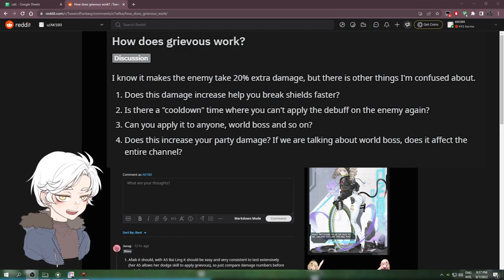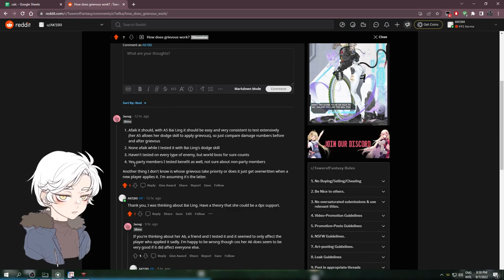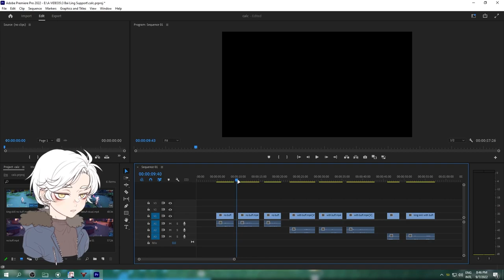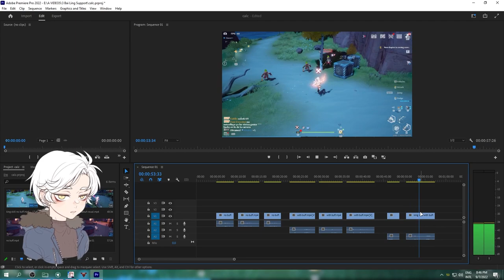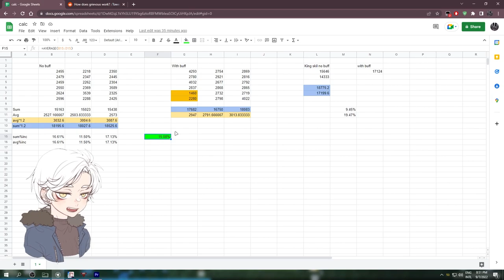Bai Ling DPS Support? - TOWER OF FANTASY THEORYCRAFT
Timecodes
0:00 - Intro
0:12 - The Idea
0:29 - How Does Grievous Work?
1:20 - Why I Think it's a Big Deal
3:07 - How I Did My Calculations
4:16 - Calculations
6:15 - Team Comp?
7:59 - What Do You Think?